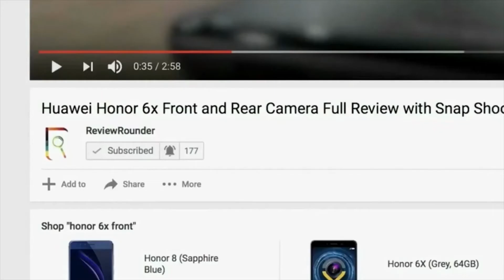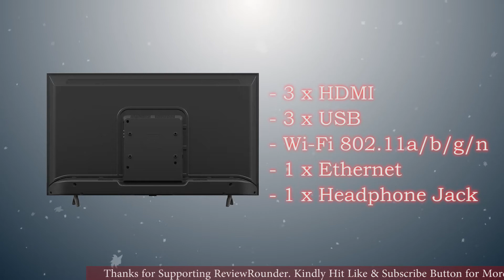Top 5 Best Selling 43-Inch Full HD Smart TVs | Check Features & Price India 2018 Before Buying Them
Are you there looking to buy new TV which one should you go for a Smart Full HD TV? Here you can find out the Top 5 best Selling #43-inch Full HD Smart TV’s as they have good reviews and more popular in India 2018. Here is the list of 5 Top class Smart FHD TVs of 2018. Experience the stunning Full HD Display quality, whatever you’re watching all your across entertainment.

Mi LED Smart TV 4A (108 CM)
Vu 109cm 43 inch Full HD LED Smart TV
LG108cm 43 inch Full HD LED Smart TV
CloudWalker 43 inch Full HD LED Smart TV
Sony 108cm 43 inch Full HD LED Smart TV